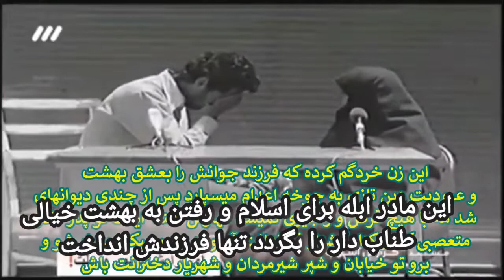بهشت زیر پای هر مادری نیست خون و جهنم زیر پای مادر خر مقدس است